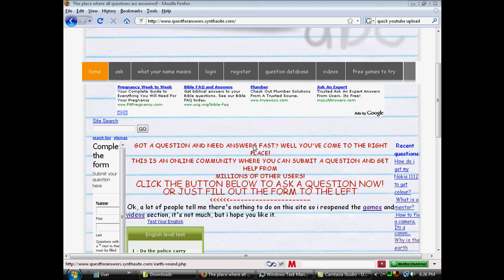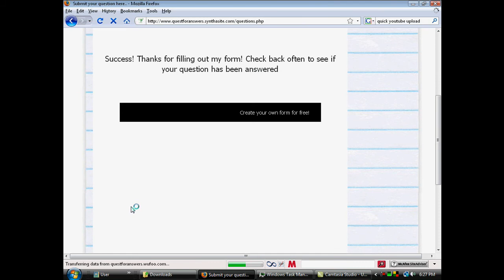How to ask a question on Q.F.A - HD Quality 720p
this video shows you how to ask a question on the world famous site: